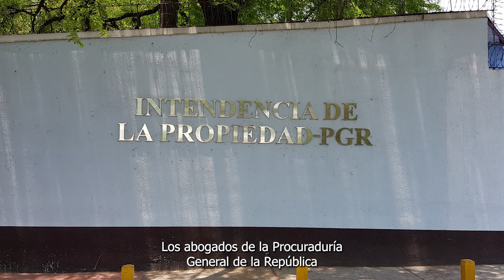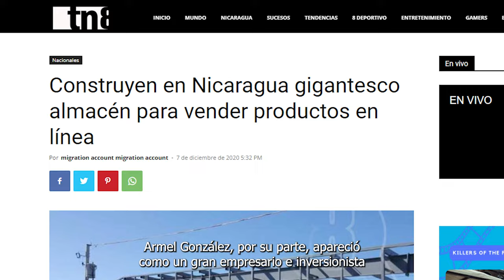Armel González, el mercader de Pie de Gigante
Armel González, un empresario que protagonizó el primer gran escándalo de la dictadura en 2007 al denunciar una red de extorsión desde el sandinismo contra inversionistas, hoy es dueño de las propiedades que se roban al Estado haciéndolas pasar por donaciones de “servicio social”. Conozca más sobre este personaje en esta investigación de @articulo66, @nicaraguainvestiga y @dariomedios